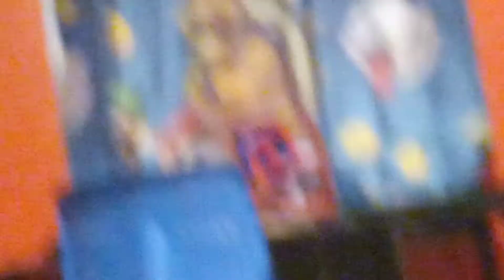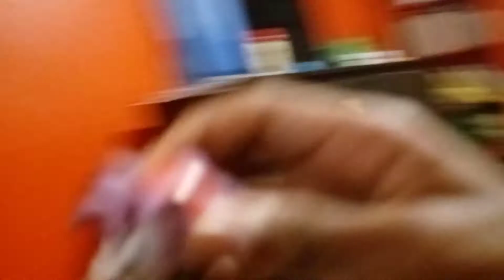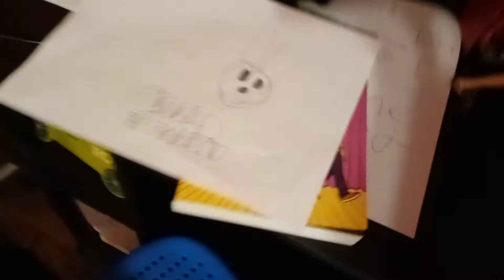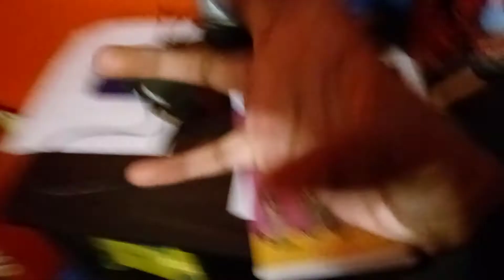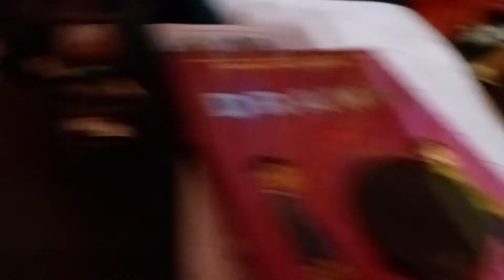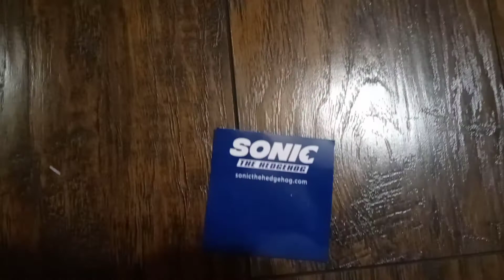Sonic And The Crystals Part One: Amy Got Kidnap